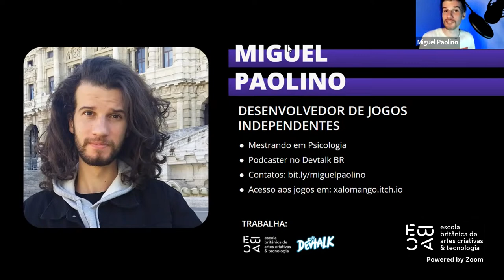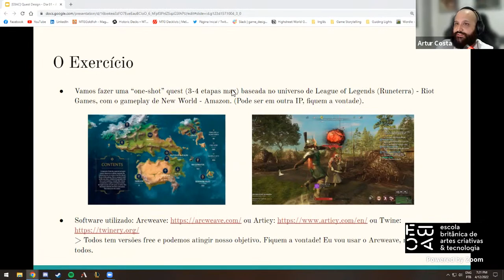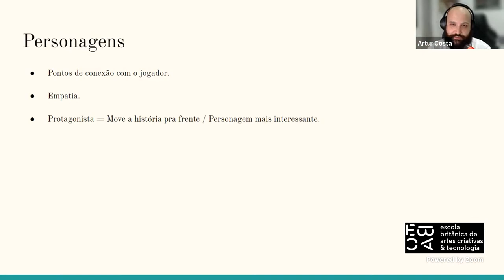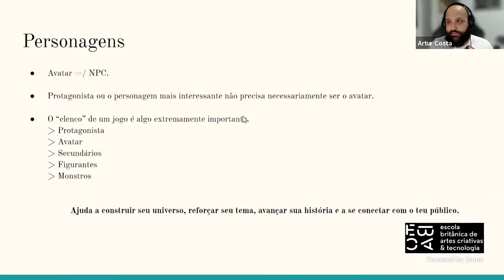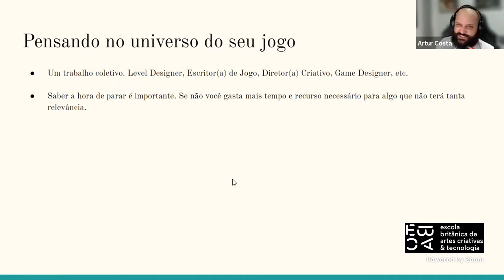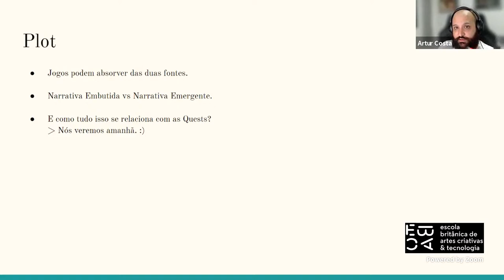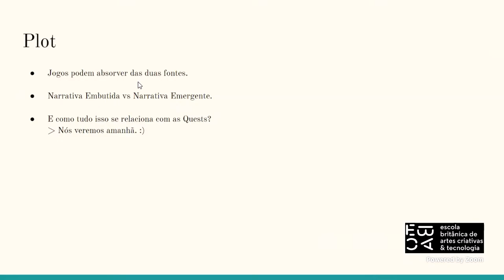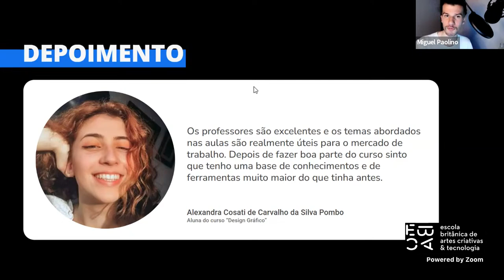Fundamentos de Roteiro para Games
Para acompanhar o chat ao vivo e aproveitar as oportunidades exclusivas do evento, acesse a página:

. Objetivos centrais e secundários da quest
. Flowchart e ArcWeave
. Outline